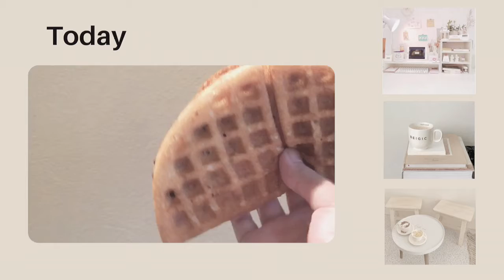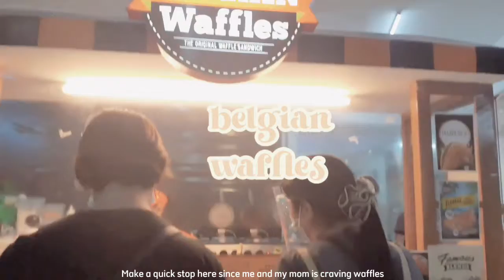Vlogmas 02👩‍💻📦|| days before christmas break,shopee haul, drinks